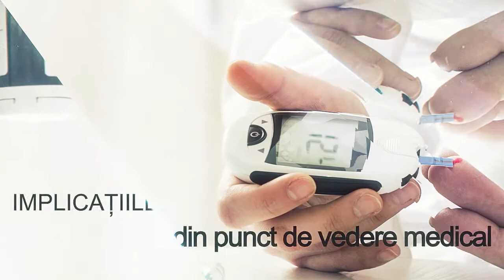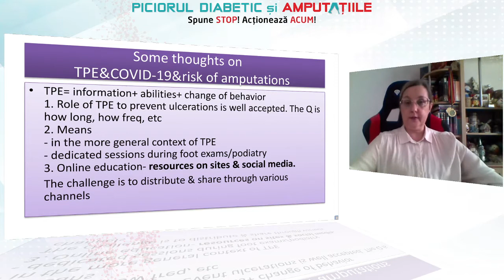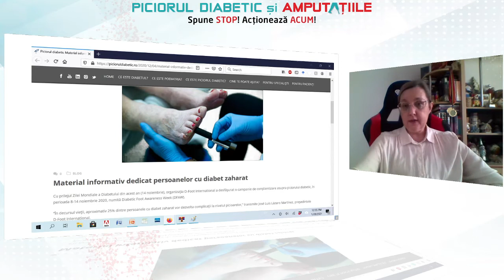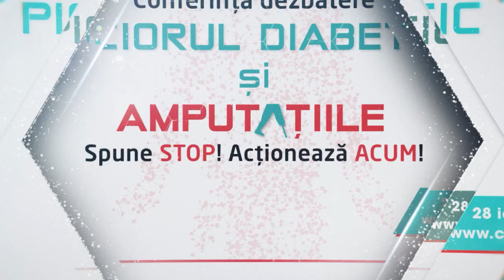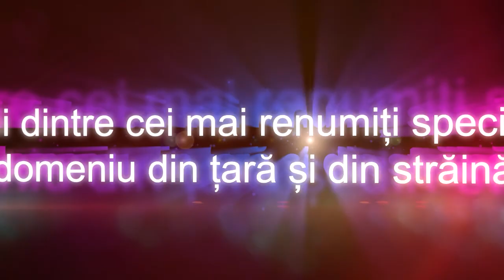Prof. Dr. Cornelia Bala - "Educația persoanelor cu diabet pentru managementul piciorului diabetic"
Rețelele sociale au devenit foarte importante în informarea și educarea persoanelor cu diabet, datorită accesibilității lor ridicate. (Prof. Dr. Cornelia Bala, președintele Asociației Române de Educație în Diabet)
Această prezentare a fost susținută în cadrul conferinţei-dezbatere „Piciorul Diabetic şi Amputaţiile. Spune STOP! Acţionează ACUM!” care s-a desfășurat în data de 28 ianuarie 2021, în format online.